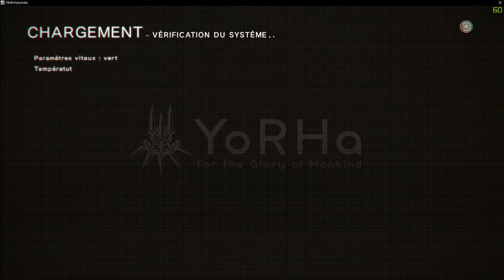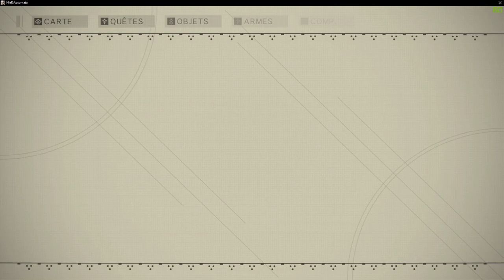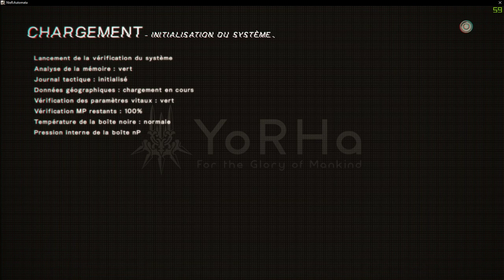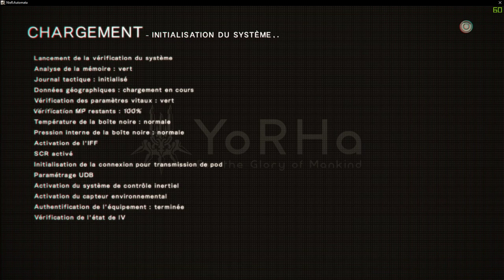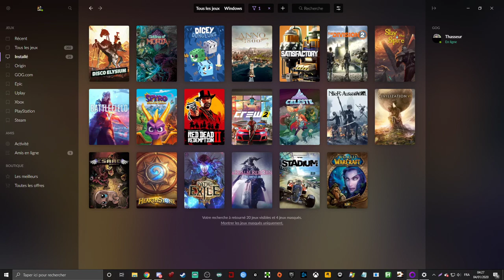Nier Automata, passage pas fou, on baisse en facile pour derouler.